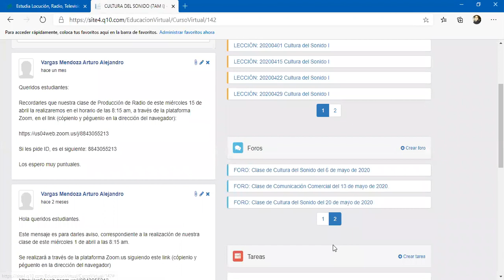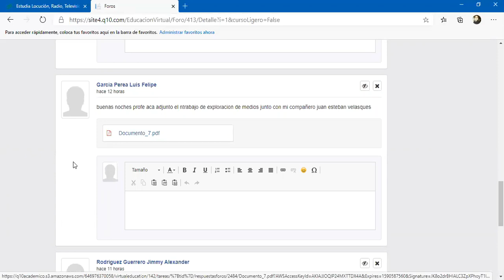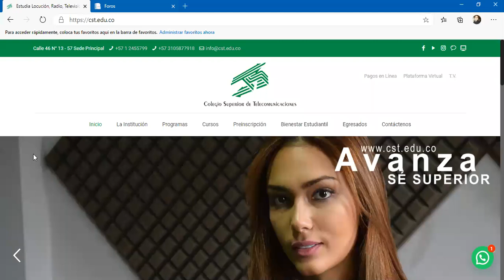Cultura del Sonido I sem 7 am 20200527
Clase de Cultura del Sonido - I sem 7 am, del 27 de mayo de 2020.